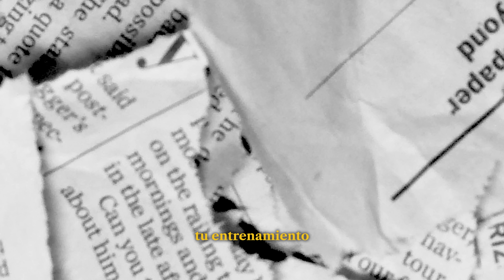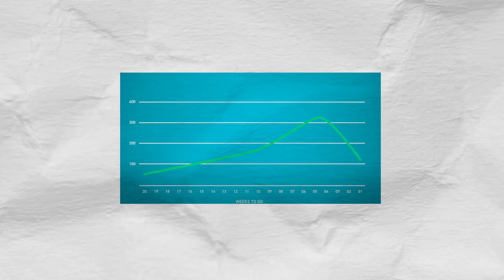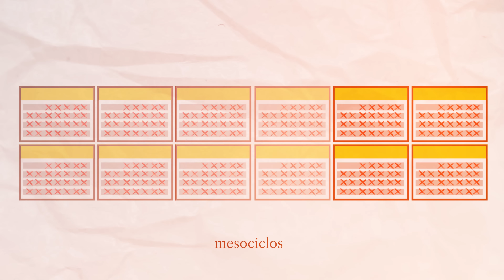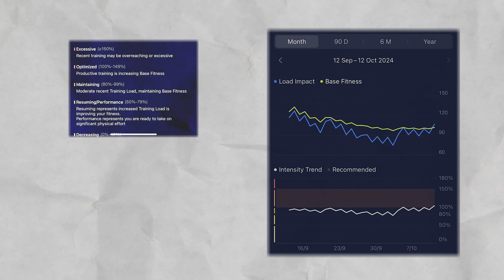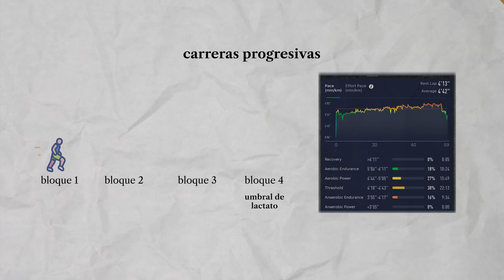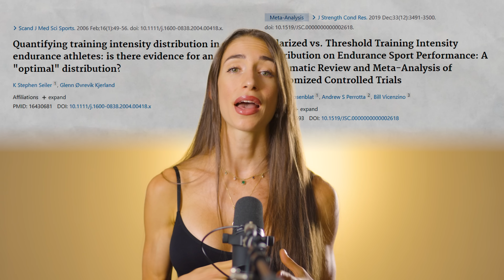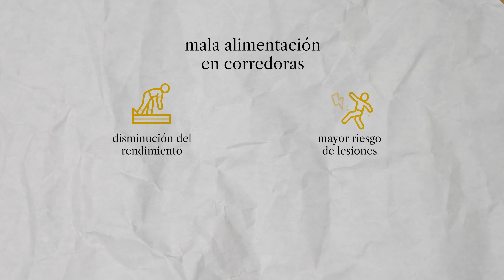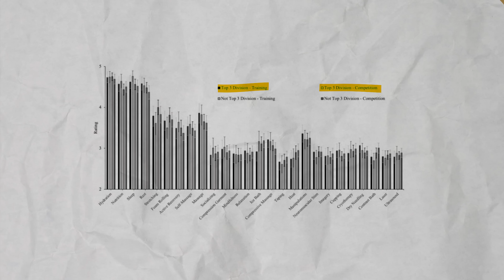Cómo prepararse para CORRER una MARATÓN (42km) 🏃‍♀️ Entrenamiento Completo para Principiantes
¿Quieres acompañarme en esta aventura?
Si tú también quieres empezar a correr desde cero sin lesionarte y mejorando tu salud, y si buscas un programa de entrenamiento y alimentación aprobado por nutricionistas deportivos expertos, y basado en las últimas evidencias científicas para empezar a entrenar desde cero, ganar masa muscular, perder grasa, o mejorar tus habilidades, descarga saiyan workout

Solo quedan 2 meses para enfrentarme mi próximo reto deportivo.
En esta serie de vídeos, me acompañarás mientras me preparo física y mentalmente para este gran reto, cómo es mi plan de entrenamiento y dieta, y todos los avances y desafíos hasta cruzar la meta de la Maratón de Valencia (42 km).

este el primer reto físico patrocinado del canal, y es que vamos a recorrer esta aventura de la mano de COROS
no me puede hacer más feliz que una marca que utilizan campeones olímpicos y algunos de los mejores atletas del mundo haya confiado en mí para este gran reto 💘 os enseñaré cómo utilizo sus accesorios en mi día a día para mejorar mi rendimiento, y cómo tú también puedes hacer lo mismo ➡️ saber medir tus variables fisiológicas es la clave de una preparación individualizada que nos lleve a resultados exitosos.

*mi suplementación y alimentación*
cuida de tu salud y mejora tu rendimiento con suplementos de calidad, comida saludable y material deportivo

*índice*

00:00 todo el mundo puede correr un maratón
01:13 ¿cuánto tiempo debo prepararme para un maratón?
02:53 ¿cuánto hay que entrenar para correr 42 km? (cuántas horas entrenar a la semana)
04:03 ¿cómo puedo saber mis pulsaciones máximas?
05:05 test inicial
06:55 ¿qué entrenamiento necesito para correr un maratón?
11:55 tipos de entrenamiento de carrera en tu plan
14:50 por qué correr lento para correr rápido (regla 80/20 running)
16:28 cómo planificar tu entrenamiento semanal para correr una maratón
17:31 cómo planificar tu entrenamiento de fuerza para correr una maratón
18:43 nutrición para correr
21:51 qué comer antes y después de correr
23:36 cómo mejorar tu descanso y recuperación para correr una maratón